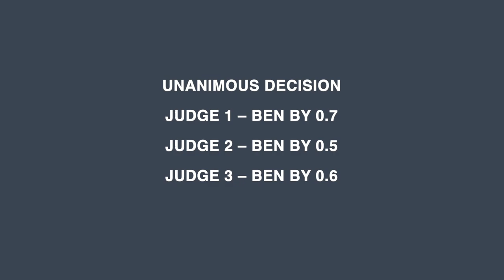Ogan VS Bourland Heavyweight Main Event AZ FIGHT NIGHT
Ben Ogan vs Levi Bourland Heavyweight Main Event. Last fight of the night.

Please excuse poor camera angles at times it was hard to record and judge at the same time.
Also excuse any foul language you may hear. The boys were getting a little rowdy.

All footage is owned by Arizona Fight Night Productions LLC.